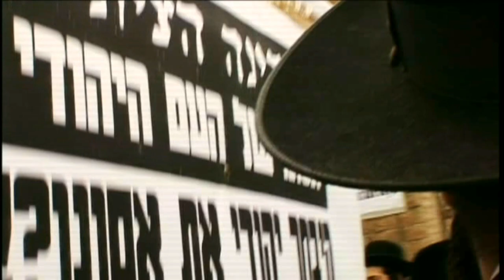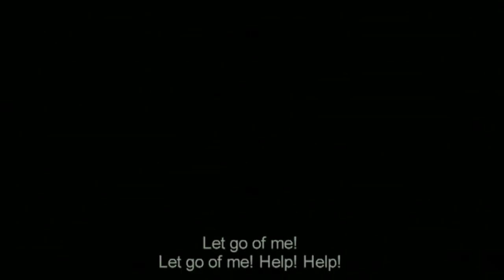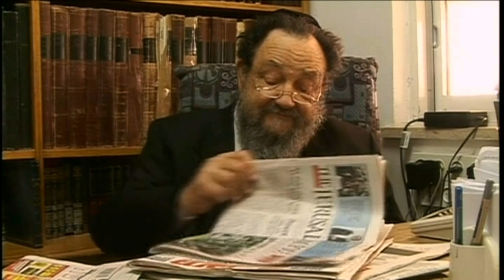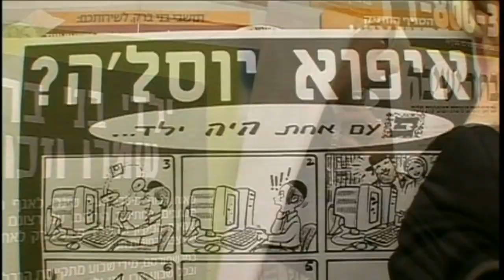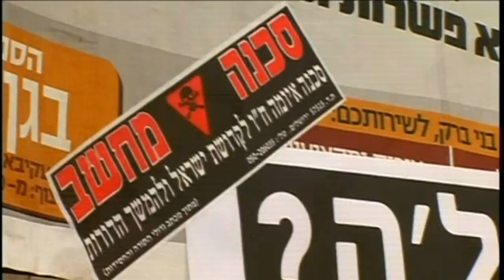Haredi: The Ultra orthodox society in Israel 1/5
This is a documentary that follows a variety of people in the Ultra orthodox community in Israel, and tells different stories. First of is the Israeli election, in a feud between the sides in the community whether they should vote or not vote, second issue is the issue regarding education and poverty, where two women try to change the enviroment regarding haredi education and family planning, and the third part is about the controversy surrounding the internet in the Haredi world. Should internet be allowed or not?